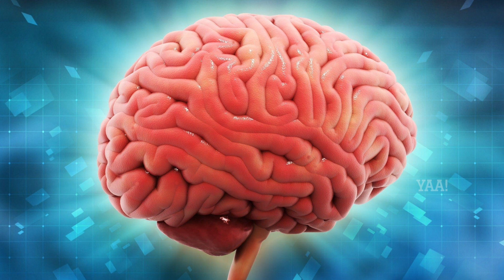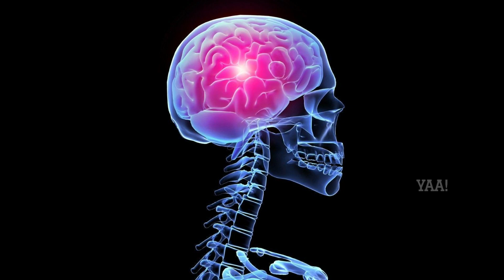Brain Vs Smart computer | Japan K Computer |YAA!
computers,supercomputer,Japan k computer,computer science,neuroscience,brain,Human brain,nervous system,amazing facts,Interesting factszinteresting facts,Amazing facts in englishzJapan computers,us news,artificial intelligencez